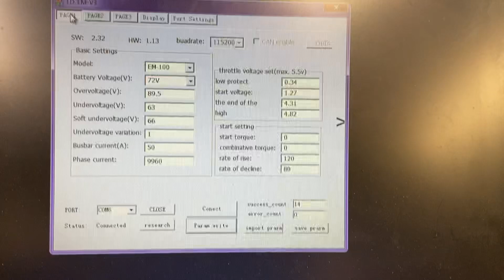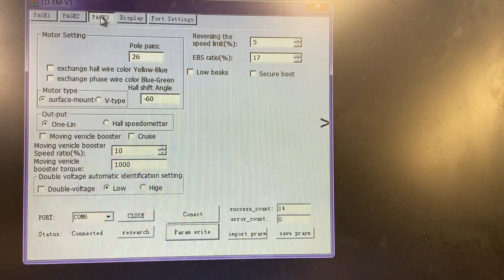TOB ebike VOTOL EM150 2sp to QS Hub Motor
This bike is QS V1 212 35h 4T but I’m sure the QS V3 205 50h is the same except the V3 handles way more amps. Check pole pairs for 205 motor I believe is 32